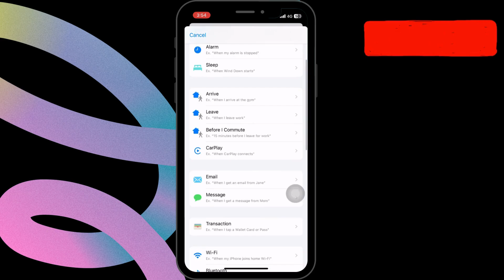How to Enable Auto Rotate for Specific Apps on iPhone (iOS 18)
Learn to effortlessly switch between portrait and landscape modes on your iPhone with the app rotation shortcut.

No tech jargon, just easy steps to help you get the most out of your iPhone.

Watch now and see how easy it is to simplify your digital life!

how to enable rotation for specific app
how to enable rotation on iphone
how to use shortcuts app in iphone
how to shortcut app on iphone
how to use the new shortcuts app on iphone
how to use shortcuts app in iphone to enable rotation for specific app
find my iphone shortcut
shortcuts iphone open app
shortcuts iphone uses
how to shortcuts app on iphone
how to put shortcut on iphone
how to use shortcuts app in iphone 2024